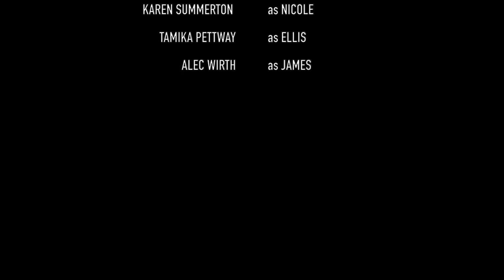Good Grief | Award Winning Short Film [HD]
Forced to attend group therapy, Nicole begins to explore her relationship with loss and grief when she meets Ellis and James.
Writer & Director: AJ Lovelace
Original Music: ANDO

CAST
Karen Summerton
Tamika Pettway
Alec Worth